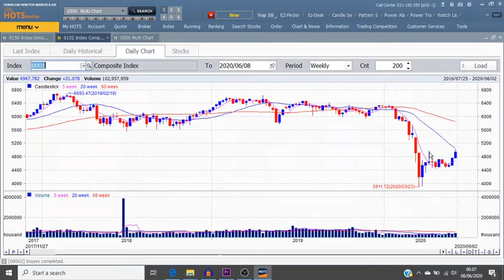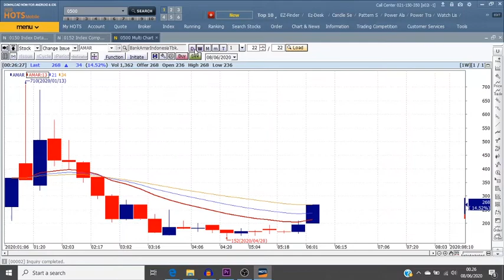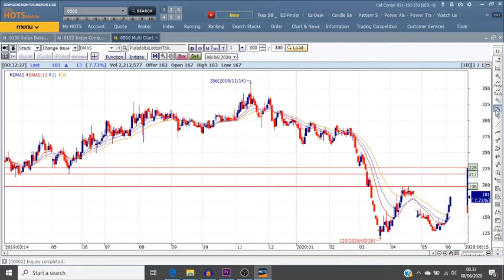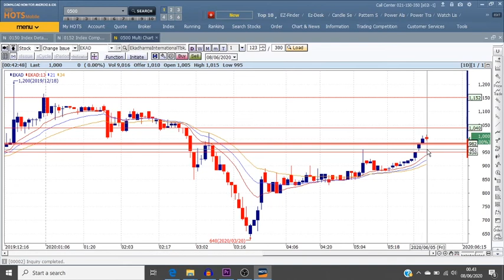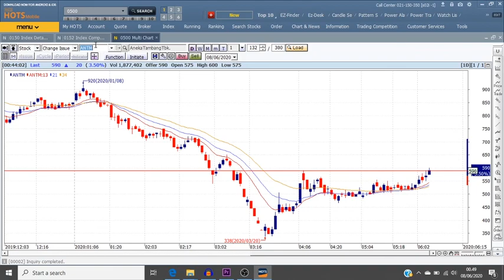Benarkah Market (IHSG) Sudah Bullish ?? *TONTON SAMPAI HABIS* : Morning Briefing 08 Juni 2020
Buat teman - teman yang ingin info lebih lanjut mengenai silent trader academy, edukasi serta stockpick rekomendasi bisa langsung klik link dibawah ini